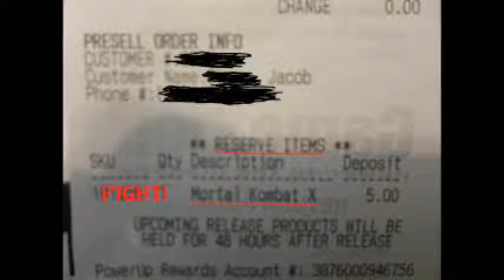Mortal Kombat X - Pre-Ordered!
I currently have my reserve on a standard edition on PS4. I wanted it on PC, but they said PC wasn't available... WTF? Oh well. I've got it pre-ordered now, and when the Kollector's Edition comes you know I will be going into GameStop and bumping 5 more dollars for that Kollector's Edition.

But for now I've at least got it now and I also got an MKX poster for pre-ordering! :D